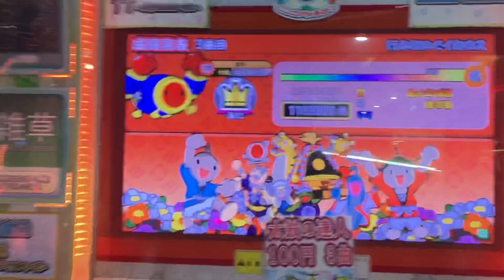【太鼓の達人 グリーンver.】 行かないでイカロス 全良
Player:だだん

3ヶ月前の動画です
☆9制覇って言った後にこれ全良してないことに気づいて慌ててやった記憶があります、3回で全良出来ました